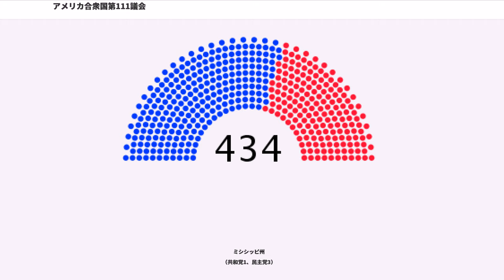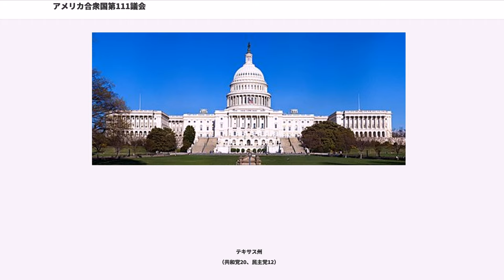アメリカ合衆国第111議会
アメリカ合衆国第111議会 (－がっしゅうこくだいひゃくじゅういちぎかい、One Hundred Eleventh United States Congress) は、アメリカ合衆国議会（連邦議会）において、2009年1月3日から2011年1月3日までの2年間にわたって開かれていた会議。1789年に開会した第1回議会から数えて111回目にあたり、上院と下院の二院で構成される。

第111議会はジョージ・W・ブッシュ大統領の任期終了直前に開会し、バラク・オバマ大統領の任期の前半（2年間）とほぼ重なる。2009年1月6日に第1会期が始まった。下院の議席配分は2000年の全米国勢調査に基づいており、議員の顔ぶれは2008年11月4日に実施された議会総選挙の結果による。オバマ大統領が当選を果たした大統領選挙と同時に実施されたこの選挙では、民主党が上下両院で議席数を伸ばし、多数党としての地位を維持した。また同議会では、北マリアナ諸島のために初めて下院の議席が配分された（ただし、グアムなどと同様、投票権を持たない準議員扱いである）。

註: 係争中の1議席については、空席扱いとしている 無所属上院議員2名は、いずれも民主党の幹部会に参加している。

アラバマ州

アラスカ州

アリゾナ州

アーカンソー州

カリフォルニア州

コロラド州

コネチカット州

デラウェア州

フロリダ州

ジョージア州

ハワイ州

アイダホ州

イリノイ州

インディアナ州

アイオワ州

カンザス州

ケンタッキー州

ルイジアナ州

メイン州

メリーランド州

マサチューセッツ州

ミシガン州

ミネソタ州

ミシシッピ州

ミズーリ州
モンタナ州

ネブラスカ州

ネバダ州

ニューハンプシャー州

ニュージャージー州

ニューメキシコ州

ノースカロライナ州

ノースダコタ州

オハイオ州

オクラホマ州

オレゴン州

ペンシルベニア州

ロードアイランド州

サウスカロライナ州

サウスダコタ州

テネシー州

テキサス州

ユタ州

バーモント州

バージニア州

ワシントン州

ウェストバージニア州

ウィスコンシン州

ワイオミング州

アラバマ州
（共和党4、民主党3）

アラスカ州
（共和党1）

アリゾナ州
（共和党3、民主党5）

アーカンソー州
（共和党1、民主党3）

（共和党19、民主党34）

コロラド州
（共和党2、民主党5）

コネチカット州
（民主党5）

デラウェア州
（共和党1）

フロリダ州
（共和党15、民主党10）

ジョージア州
（共和党7、民主党6）

ハワイ州
（民主党2）

アイダホ州
（共和党1、民主党1）

イリノイ州
（共和党7、民主党11、空席1）

インディアナ州
（共和党4、民主党5）

アイオワ州
（共和党2、民主党3）

カンザス州
（共和党3、民主党1）

ケンタッキー州
（共和党4、民主党2）

ルイジアナ州
（共和党6、民主党1）

メイン州
（民主党2）

メリーランド州
（共和党1、民主党7）

（民主党10）

ミシガン州
（共和党7、民主党8）

ミズーリ州
（共和党5、民主党4）

モンタナ州
（共和党1）

ネブラスカ州
（共和党3）

ネバダ州
（共和党1、民主党2）

（民主党2）

（共和党5、民主党8）

（民主党3）

（共和党3、民主党26）

（共和党5名、民主党8名）

ノースダコタ州
（民主党1）

オハイオ州
（共和党8、民主党10）

オクラホマ州
（共和党4、民主党1）

オレゴン州
（共和党1、民主党4）

（共和党7、民主党12）

（民主党2）

サウスダコタ州
（民主党1）

テキサス州
（共和党20、民主党12）

ユタ州
（共和党2、民主党1）

バーモント州
（民主党1）

バージニア州
（共和党5、民主党6）

ワシ...